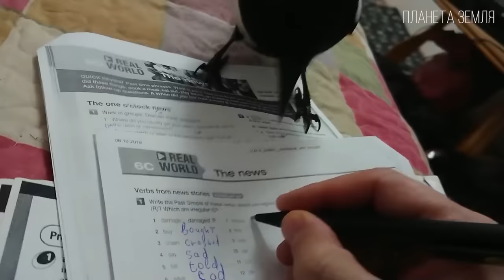Сорока: Умная и смешная птица | Интересные факты про сорок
Приветствую, Вы на канале "Планета Земля". Здесь мы будем рассматривать интересные факты о нашей Земле. Животный мир, растения, природные явления и многое другое.

Отряд — воробьиные, семейство — врановые, род — сороки. Птица вся из себя красавица, хвост с зеленым отливом, голова черная, низ — белый, но это те сороки которых мы привыкли видеть у себя на приусадебном участке или во дворе около дома. Есть и поистине уникальные красотки.